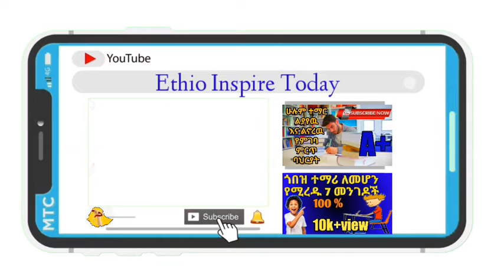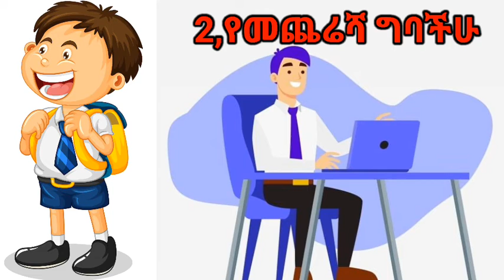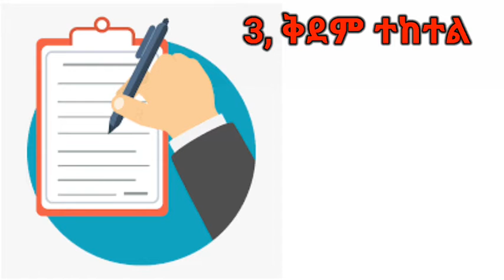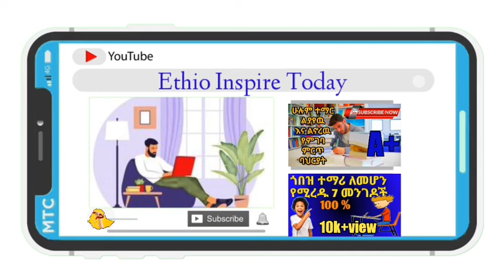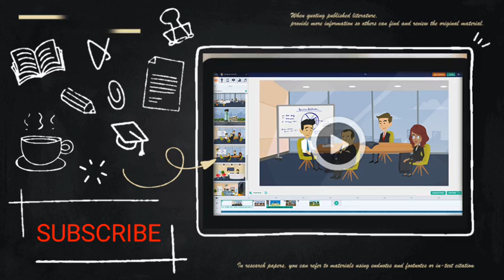እንዴት ውጠታማ የሆኔ የጥናት ክፍለ ጊዜ እናውጣ | How to Prepare a Time table for student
ይህ ቪዲዮ የምያሳየዉ እንዴት ውጠታማ የሆኔ የጥናት ክፍለ ጊዜን እንውጣ የምለውን ሃሳብ ነው።
How to prepare Best Time table for student
እንዴት ጊዜያችንን በአግባቡ መጠቀም እንችላለን
ጊዜያችንን በአግባቡ ለመጠቀም የምረዱ 5 ወሳኝ መንገዶች ሁሉም ተማር ልያየዉ የምገባ ቭድዮ
ይህን ቪዲዮ በማየት እና ሌሎች ሸር በማድረግ ተብብራችሁን አሳዩን። እስከ ቭድዮአችን ፍጻሜ አብራችሁን ቆዩ።

ይሄን ቭድዮ በመመልከት እና ቻናሉን ሰብስክራይብ በማድረግ በተሰብ ይሁኑ

እንቅልፍ ላስቸገራችሁ ተማርዎች 5 ምርጥ መፍትሄ

አላማ ይኑራችሁ | mission | Motivation Part 1

በትኩሬት በማጥናት ጎበዝ ተማሪ መሆን

ይህን ቪዲዮ በማየት እና ሌሎች ሸር በማድረግ እና ሰብስክራይብ በማድረግ በተሰብ ይሁኑ
ቻናላችንን ለማግኘት ከፈለጋችሁ ይህን Link ይጫኑ

how How to boost your Self-Confidence
how to take active Note
how to focus
intense focus
how to concentrate
study tips how to study with focus
how to study with full concentration how to focus on studying how to study with intense focus
how to focus intensely
how to focus in school
how to stay focused while studying study with focus
how to increase focus
how to focus your mind
# how to focus on study
how to complete one chapter in one hour how to study one chapter in one hour how to study
study tips
examtips how to complete one chapter in one hour